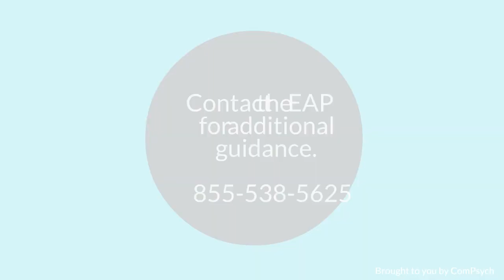Coping With Stress - Essentia Health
This video is designed to help those coping with stress due to the COVID-19 Pandemic.